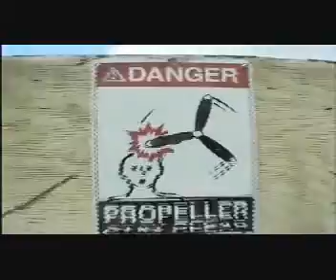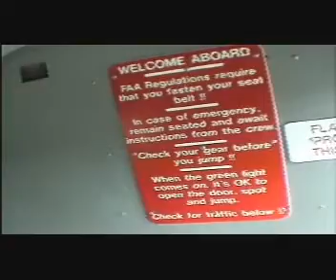Skydiving for the 1st time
I skydived for the first time.  Here's the vid of me doing a tandem jump from 13,500 feet.  60 seconds of freefall before pulling the chute at 6,000 feet!